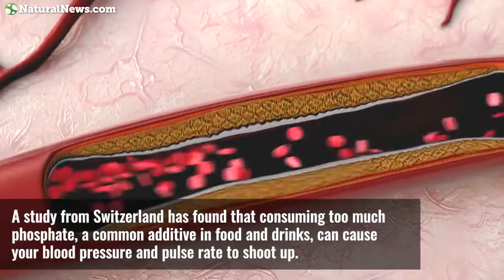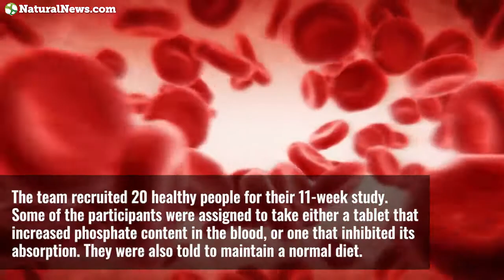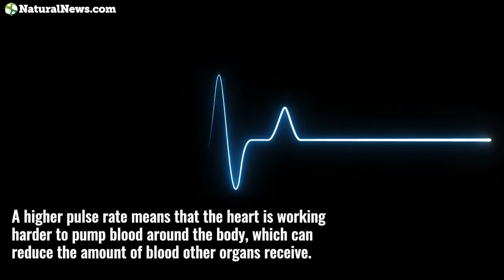This common additive in food and drinks raises your blood pressure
Additives like phosphate can greatly affect your heart health. Learn more about dangerous food additives and heart health at NaturalNews.com.